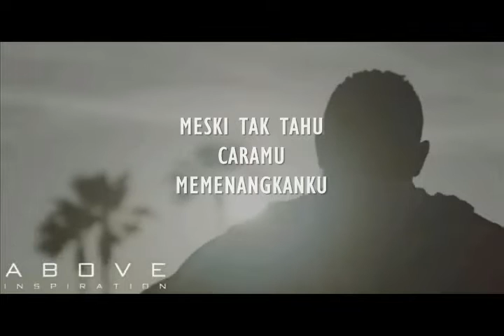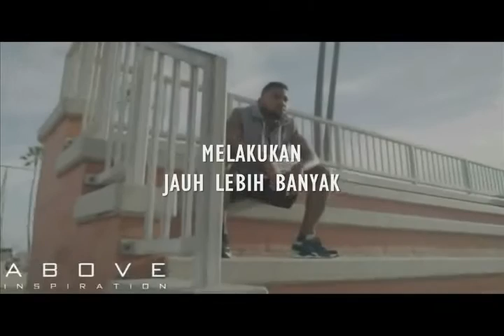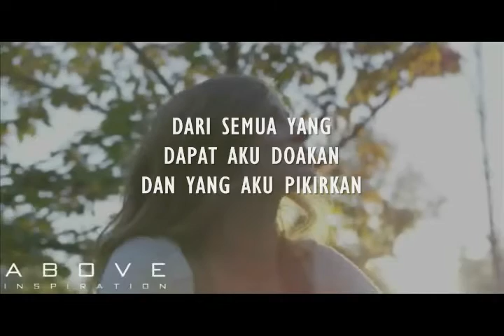JAUH LEBIH BANYAK (new single) - Ps Jonathan Prawira (power of worship)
Lagu yang menguatkan kita
menjadi pemenang atas perkara hidup kita
paska new normal life bersama TUHAN